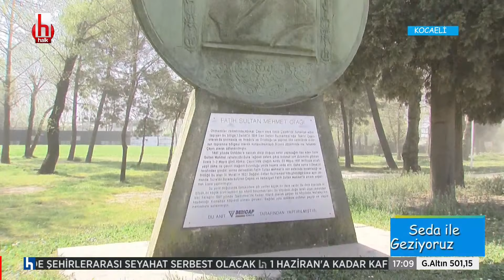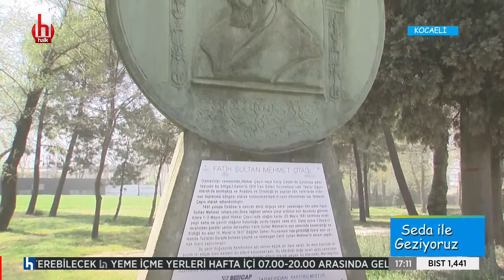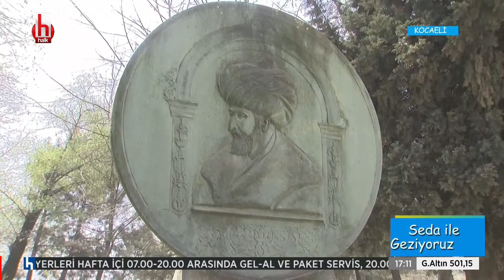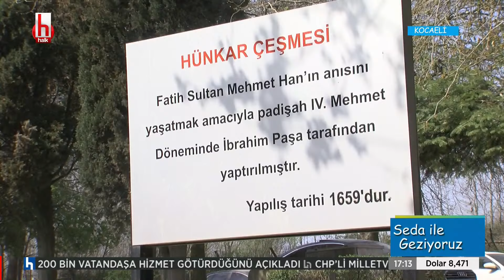Seda ile Geziyoruz | Kocaeli | 16 Mayıs 2021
Seda Kement'in sunduğu Seda ile Geziyoruz her cumartesi ve pazar günleri saat 17.00'de Halk TV’de.
Tarihten doğaya, alışverişten lezzete, farklı kültürler, farklı insanlar, renkli simalar...
Kentlerimize bir de Seda'nın gözünden bakın...
Seda ile Geziyoruz her cumartesi ve pazar günleri saat 17.00'de Halk TV'de seyircisiyle buluşuyor.